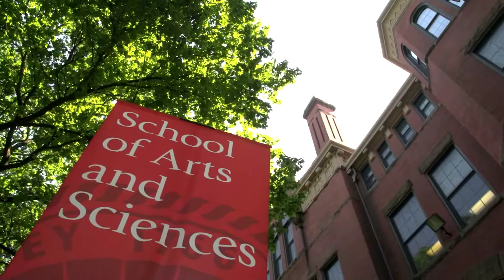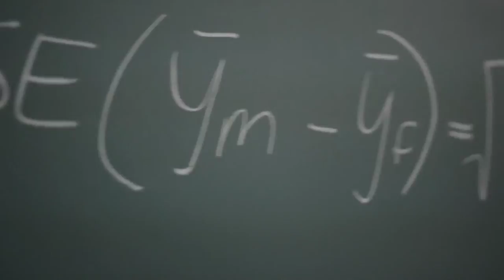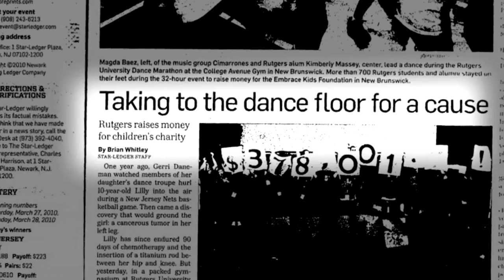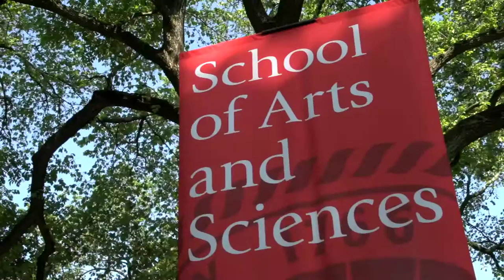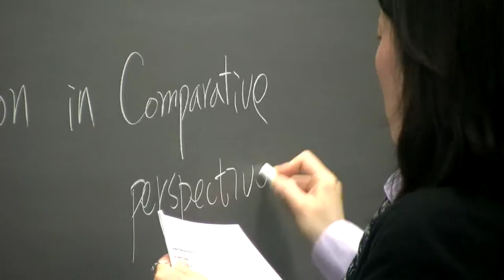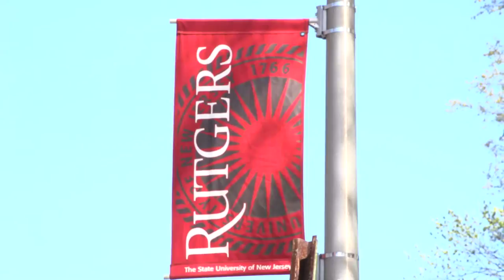Rutgers School of Arts and Sciences